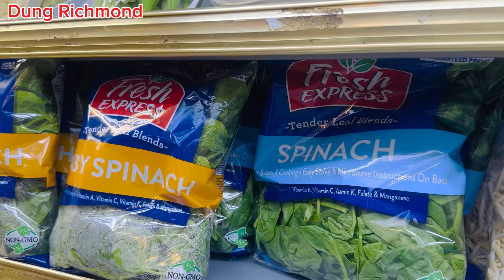Ghẹ Nấu Canh Chua ,Tâm Sự Nấu Ăn Làm Dâu Trăm H..Thiệt Khó -Dung Richmond